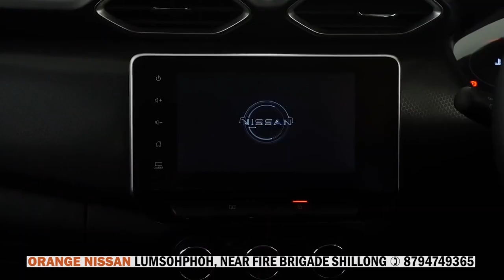PYNKUP BUROM KA 14-8 COLLEGE ÏA U SAMLA BA DUNA DKHOT MET UBA LA PASS ÏA KA CLASS 12